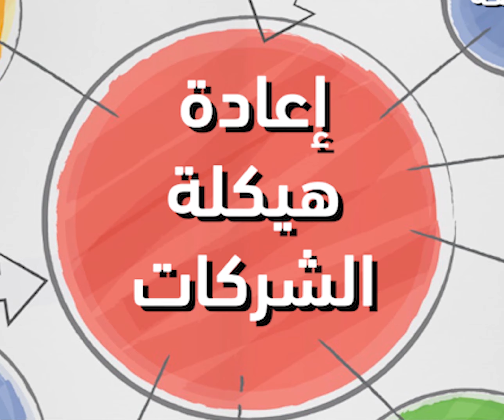خدمات مجموعة الحوسني لتدقيق الحسابات